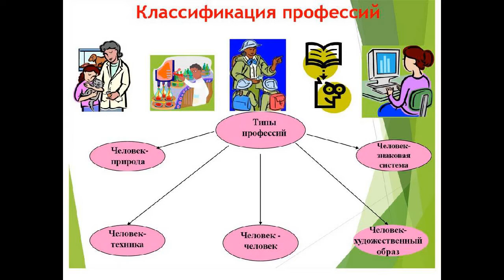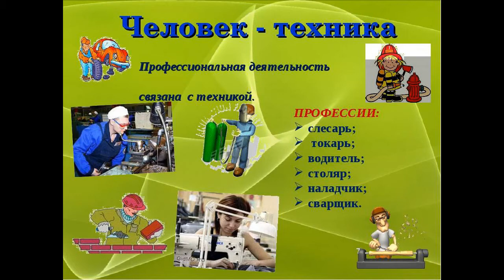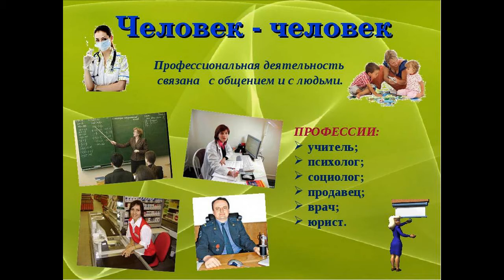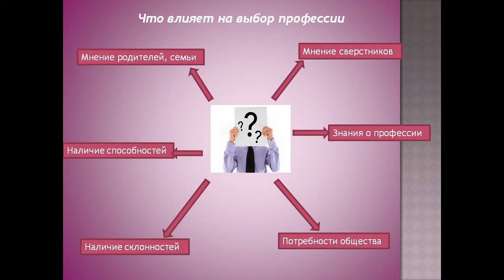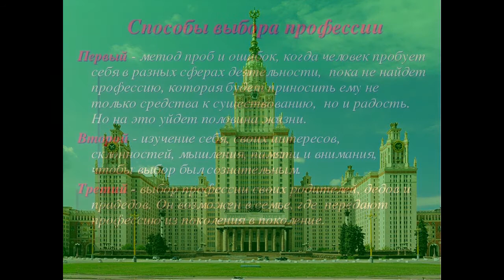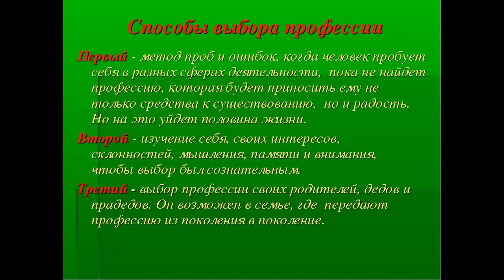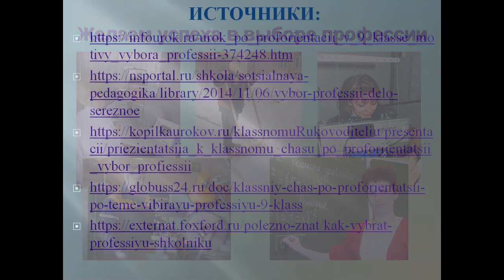«Выбор профессии – просто и сложно», видео час профориентации, 12+. Сосновская ГБФ№1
Выбор профессии – тема очень важная.
Получив первый документ об образовании, для многих выпускников школ он станет билетом в самостоятельную жизнь. Из огромного множества профессий выбрать одну, да еще такую, чтобы душа к ней лежала, довольно трудно.
Библиотекари Сосновской городской библиотеки-филиала №1 расскажут об ошибках в выборе профессии, о серьезности профессионального выбора, помогут выявить свою профнаправленность и осознать понятие «осознанного выбора профессии» из составляющих «хочу», «могу» и «надо».